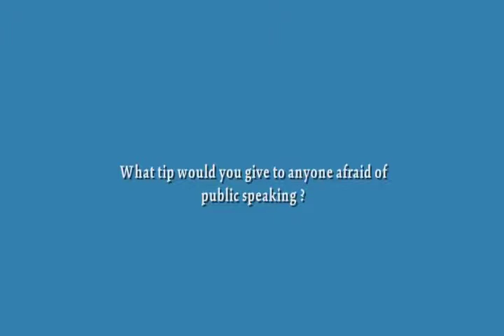What Is Neuro Linguistic Programming For Dummies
Accelerate You Success Development With Power Of Mind Disciplines

Your pie may look too great to eat. Consume it anyhow and bake other pies. The very same with dreams. In some cases we don't attain our dreams since we have a fear of not having anything to live for after the dream is achieved, or possibly a fear of success. There's no have to fear.Just bear in mind that after we get our dream there's still room for growth, upkeep, and enhancement. The journey endlesses and you can choose peach pie the next time around.

Being a life coach does not imply that only you support your clients it also assists you to approach your very own life in a much better method and develop yourself a growing number of each time. The life coaching training organizations help you to bring out the coach in you and develop yourself. Your sole goal is to assist your clients through the problem that they have actually been dealing with in their particular fields. You require to help your clients uncover the things which are deep inside them and make them feel safe and motivate them to work with you and you can help them to a great degree. For this it is essential for you to have a life coach accreditation.

"Beauty remains in the Eye of the Beholder." This declaration still is true in our day and age. Understanding the best questions to ask, will protect the reactions that you require to remedy, change, adapt, or change your marketing techniques. Waiting till there is an issue to deal with is not being useful.

Hypnotherapy Training and Certification: This is an inspiring hypnosis course that will teach ways to get hypnotic trance that will help you to recover your spirit and soul.

Take Rebecca for example. She works in a public nursing facility that has actually gone through recent cutbacks and changes throughout the downturn inside the economy. With her nlp coach, she has the ability to coach her co-workers as well as her manager by means of these difficult times. Drawing from her understanding of asking questions and active listening, Rebecca creates a workplace culture that offers assistance for the employees while other workplaces have actually collapsed with the recent changes in work and life balance.

There are many individuals who end up being effective after taking nlp coaching. You can be, too, if you do the very same thing. To understand more about the benefits that you can manage registering in an NLP course, you can check out the following paragraphs.

Utilizing NLP methods you might install powerful triggers, as powerful as the ones that fires off your yearnings and understand when to stop and ways to eat. Discover more about exactly what nlp patterns you can find out.

nlp examples
nlp for dummies
nlp wiki
nlp techniques
nlp books
nlp pdf
nlp machine learning